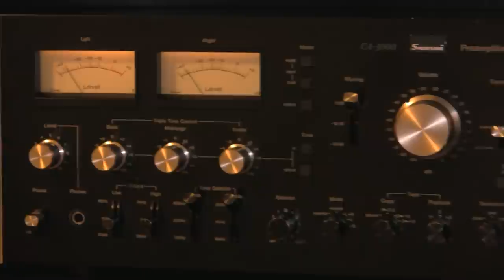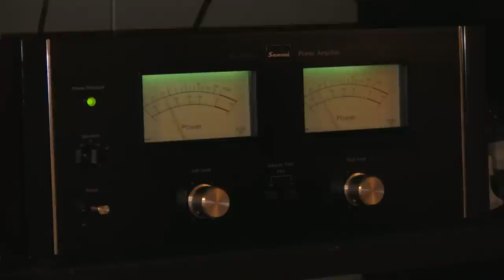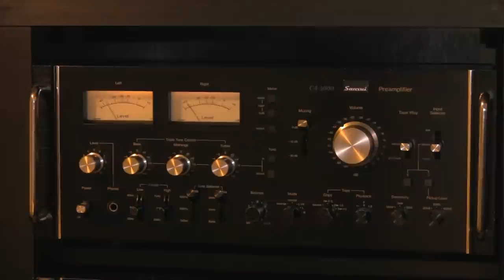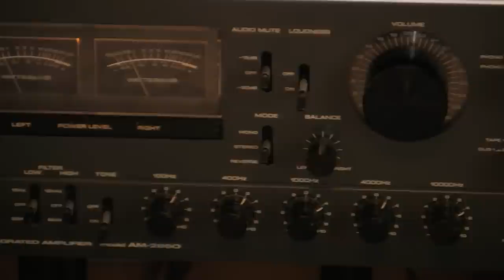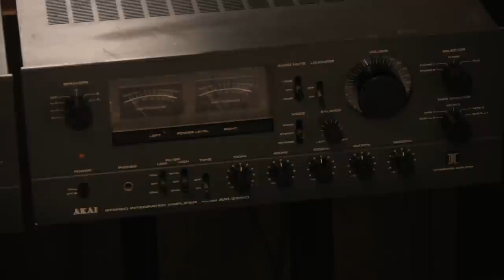Sansui VS Akai Sound Comparisons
Chris Gorman - Honky Tonk - At The Movies - The Pink Panther